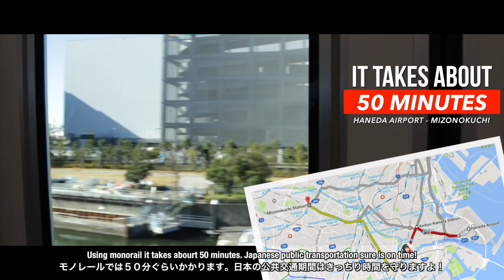[Live and Study in Japan Series] Episode 1: Touchdown Japan!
Simak perjalanan JSnavigator Edelyn dan team Japanese Station untuk mencoba pengalaman baru belajar dan tinggal di Jepang mengikuti program yang disediakan oleh Go! Go! Nihon.

Simak setiap episode nya dan ketahui lebih banyak tentang bagaimana kehidupan di Jepang!

atau kamu bisa langsung mengunjungi website Go! Go! Nihon langsung apabila kamu ingin mencoba langsung pengalaman kesana!

Video by: JSteam Resky Ramadhan
Edited by: JSteam Daniel Mardjuadi
Info & Referention: Go! Go! Nihon Team.
Voice Over: JSteam Ditta Amelia